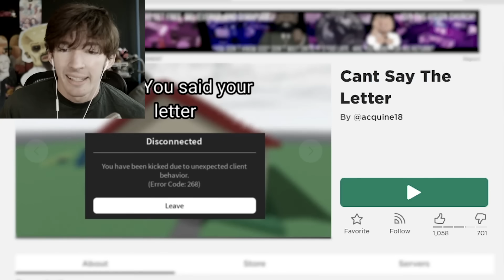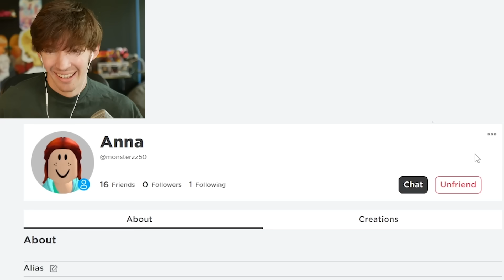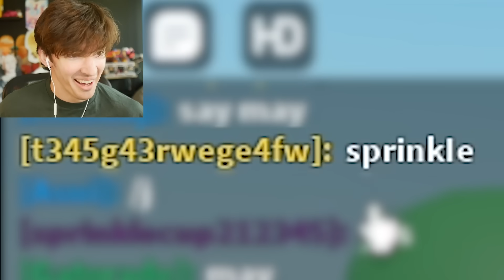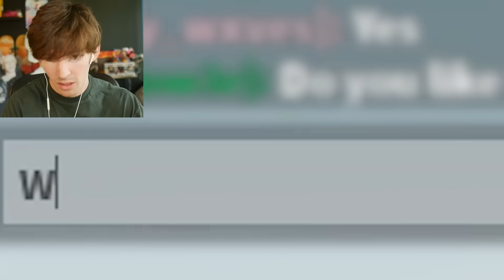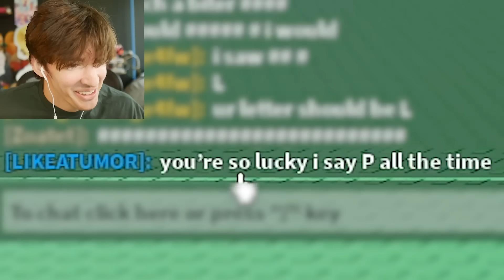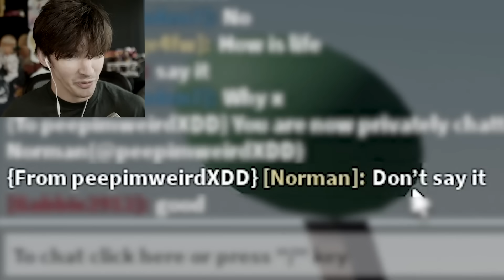Roblox CAN'T SAY THE LETTER... (tricking people)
im playing the hard mode of can't say the word- can't say the LETTER. different vids will come soon i been playin a lot of these kinda games LOL but this is a roblox game where it shows a letter and you try to socialize without saying it